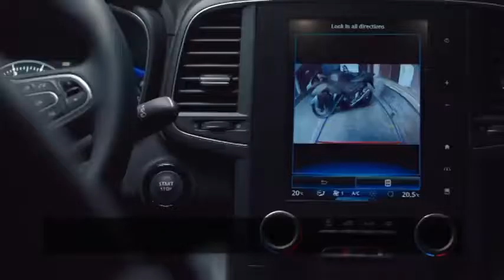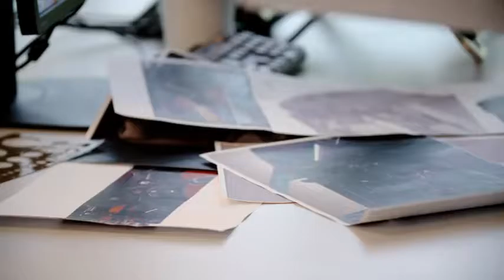2016 Renault Koleos Interior Design, sport cars video, sport cars